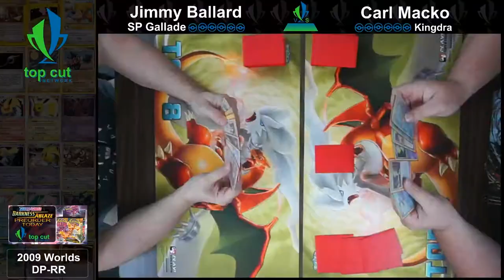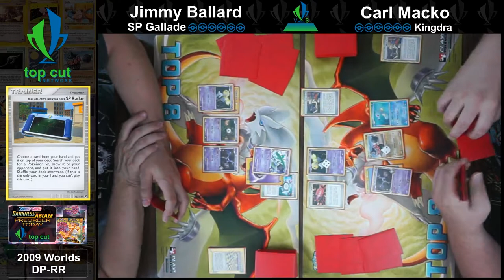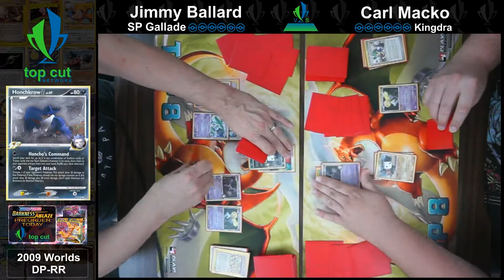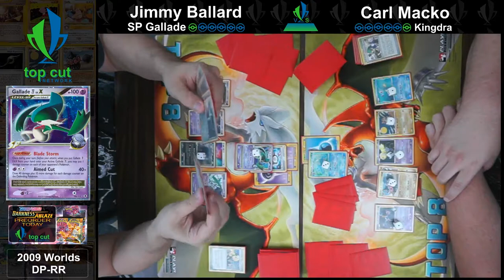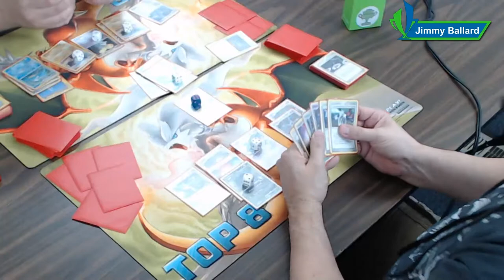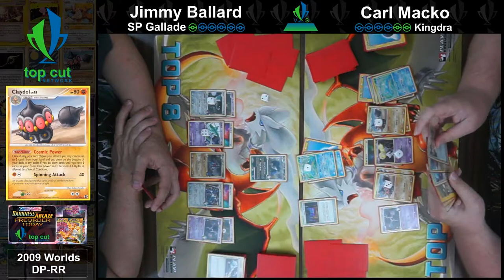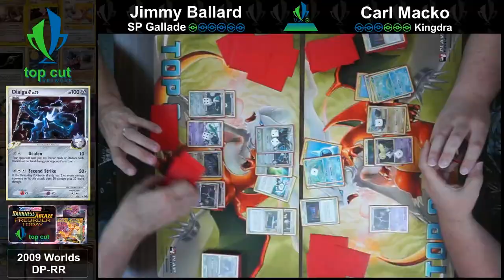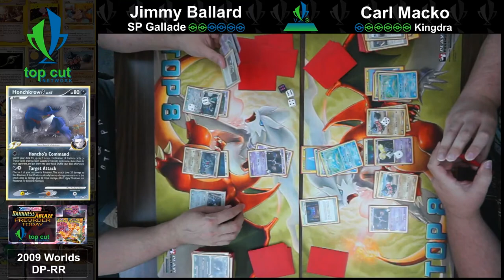2009 Pokemon TCG! SP Gallade vs Kingdra! TCN Retro Series!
**NO CASTERS THIS WEEK, PLAYERS ARE COMMENTATING THEIR OWN GAMES**

This time around, Jimmy pilots Gallade to take on Carl and Kingdra! Can Jimmy spread enough damage around before Carl overpowers him? Which deck will take the win? Which part of the match was your favorite moment?